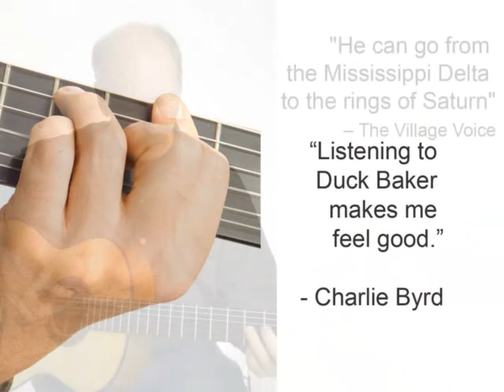Duck Baker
Video for venues to promote Duck Baker before live performances